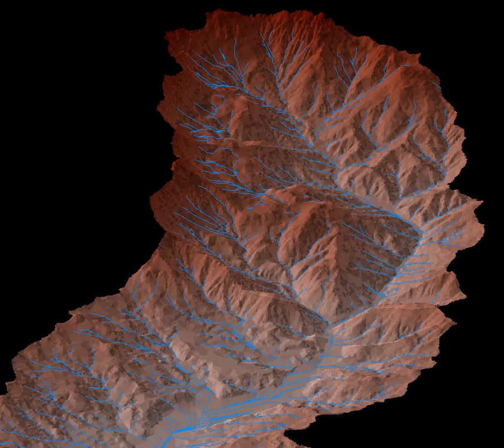High Agno Valley Daylight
Here is presented the 25 mt Digital Elevation Model of the Highest part of the Agno Valley located in Vicenza-Veneto-Italy. The DEM is elaborated with an elevation color scale (each step is 60 meters high). The stream network is presented with light blue lines. The sun rises in the East, culminates at 45° and sets exactly in the West. The highest peak is 1970 m high above sea level.